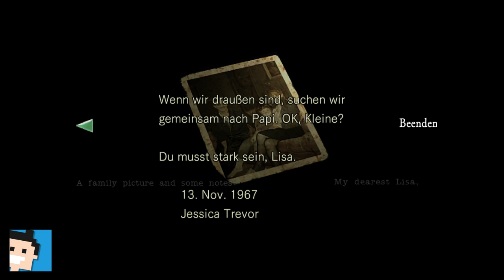✪ Let's play Resident Evil Switch deutsch #20 Mami... ✪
Moin moin...

MEIN EQUIPMENT